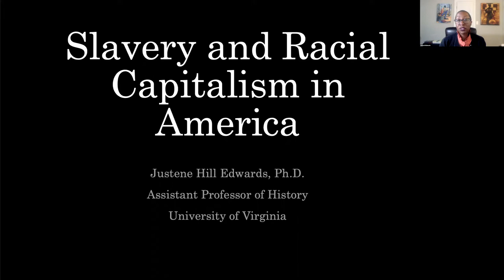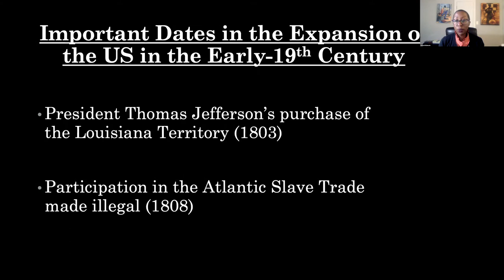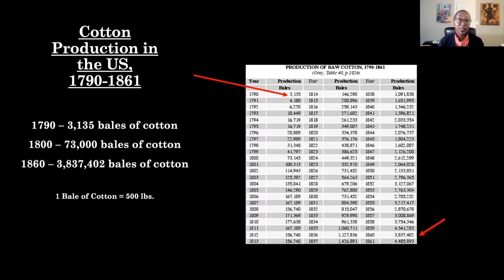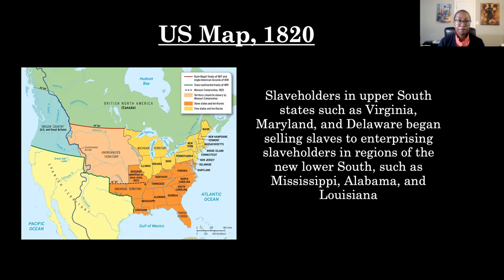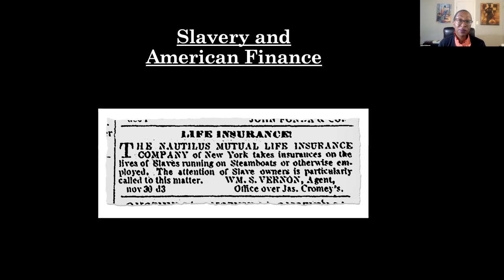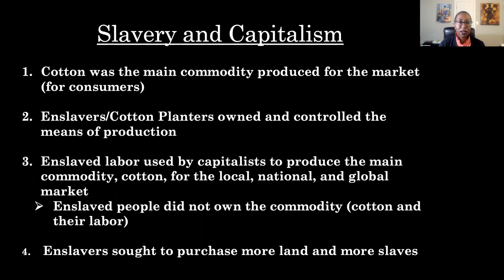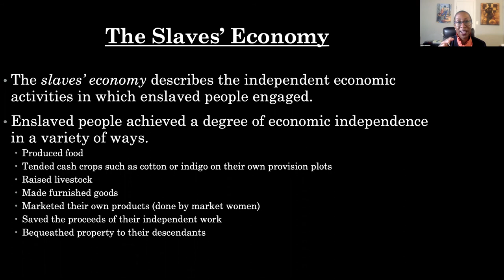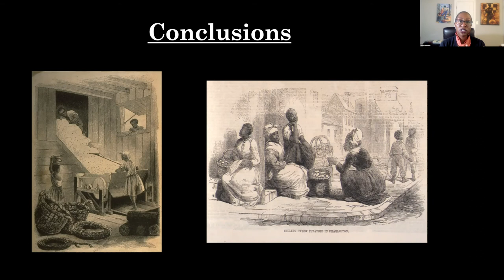Virginia Club of New York: Slavery and Racial Capitalism in America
All alumni, parents, students, friends, and fans were invited to join the Virginia Club of New York for a virtual lecture with Professor Justene Hill Edwards on Slavery and Racial Capitalism in America.

The relationship between slavery and the rise of capitalism in the United States has become an increasingly popular—and controversial— topic among historians over the past decade. The central question is this: How did slavery, and the labor of enslaved people, contribute to American economic growth between the American Revolution and the Civil War? Moreover, how did the experiences of almost four million enslaved people in the United States on the eve of the Civil War influence the rise of capitalism in America, particularly during the nineteenth century?

Professor Justene Hill Edwards explored the history of slavery and capitalism in America. She also discussed how examining this period in American history can help us better understand our current moment, from the prison industrial complex to racial and economic inequality.

Justene is an Assistant Professor in the Corcoran Department of History at the College and Graduate School of Arts & Sciences.